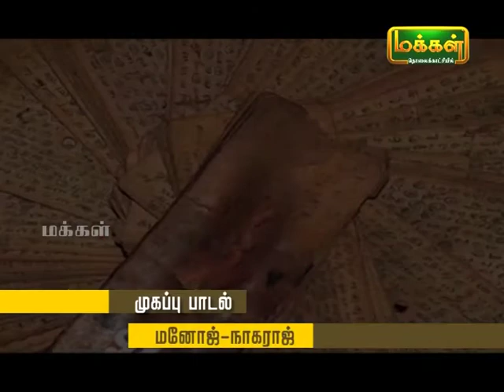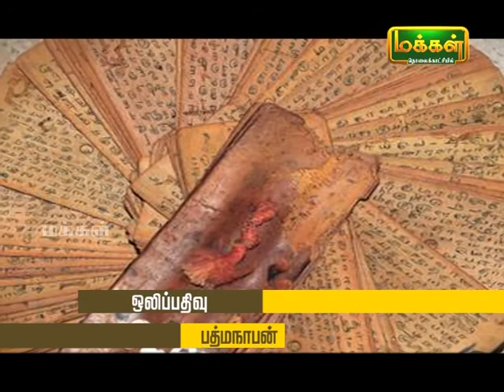Kalaimamani Dr. S.Sunder l Origin of Tamil Music - Pannisai Viththagargal | Thevaram | Epi 53